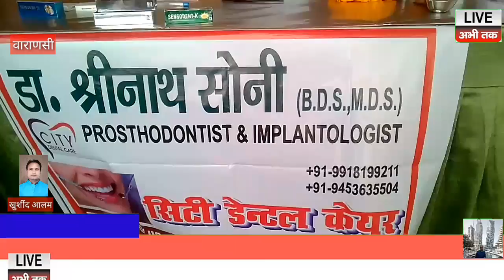वाराणसी-श्री मुकुंद सेवा संस्थान ने कराया निशुल्क दंत परीक्षण